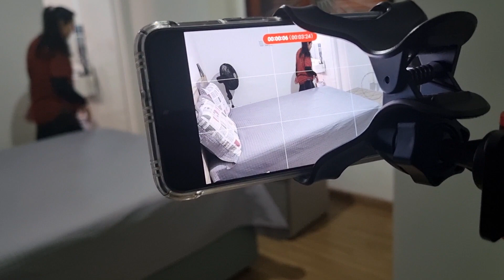Eu não consegui gravar hoje 😭😭😭